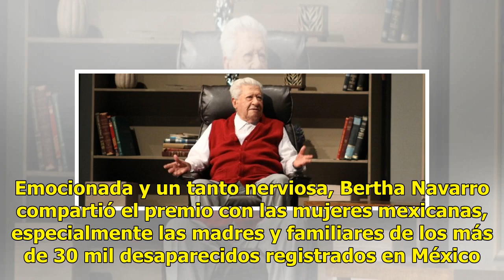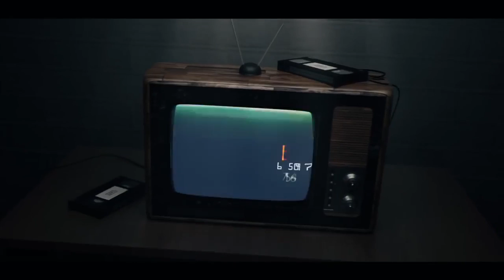Premian su labor en la cinematografia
Bertha Navarro y López Tarso, con el Luz de Plata CIUDAD DE MÉXICO (EFE).— El presidente de México, Enrique Peña Nieto, otorgó ayer al actor Ignacio López Tarso y a la productora Bertha Navarro el primer premio Luz de Plata por su amplia trayectoria cinematográfica. “Para ambos galardonados, mi mayo...